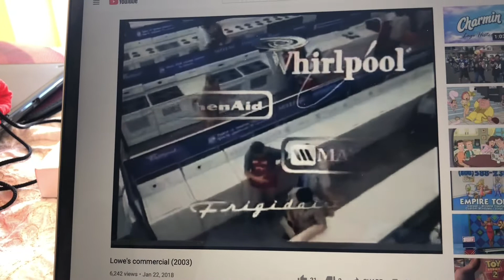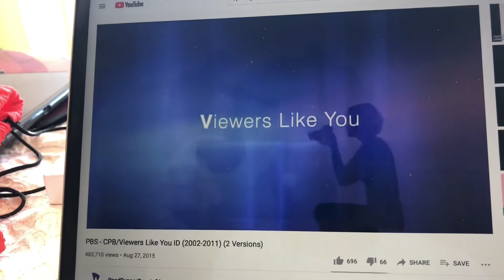Bob The Builder The Knights Of Can-A-Lot Funding Credits